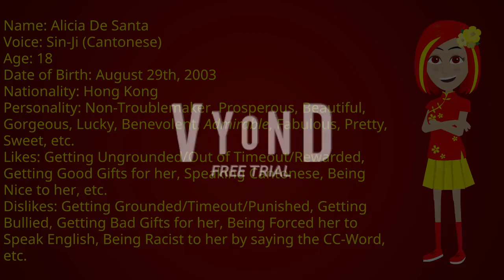Introducing My New OC De Santa Non-Troublemaker on Vyond! #3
Guys, I introduced my new OC De Santa Non-Troublemaker on Vyond! Her name is Alicia De Santa! She can only speak Cantonese because she can't speak English anymore!